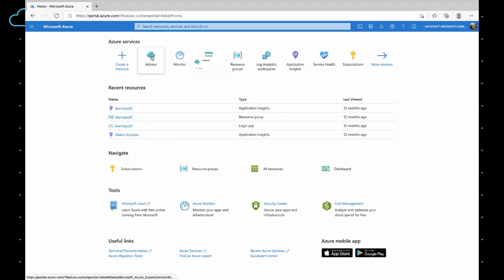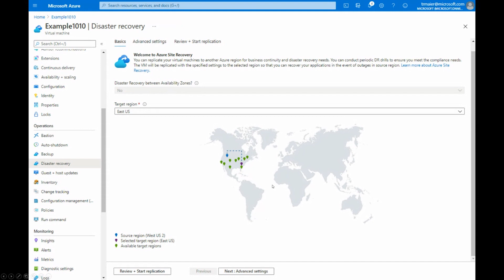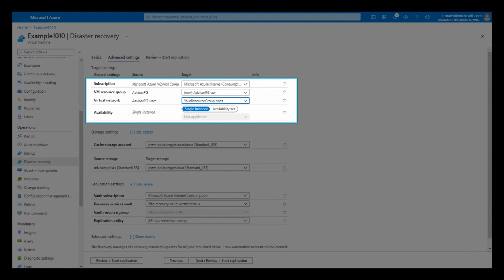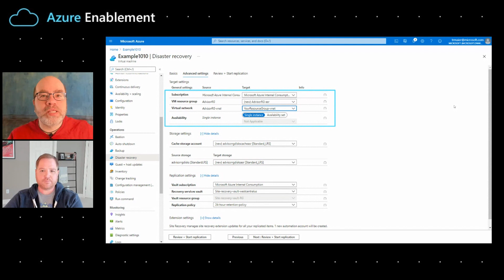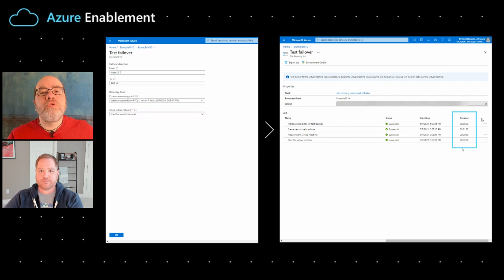Advisor Clinic: Avoid regional outages with Azure Virtual Machine replication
Travis Maier joins David Blank-Edelman to discuss the Azure Advisor recommendation 'Enable VM replication to protect your application from regional outage' and walks through what it means and how to  get started with the disaster recovery process.

0:00 Introduction
0:48 What does "Enable VM replication to protect your application from regional outage" mean?
1:35 How do you get started with the disaster recovery process?
3:03 How do you know if the disaster recovery process is doing what you want it to?